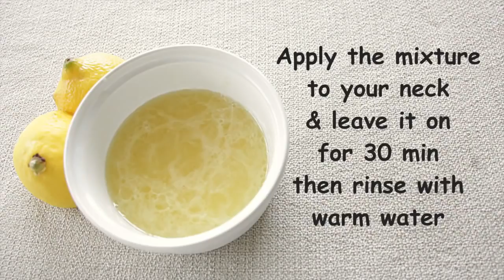Dark Neck Whitening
Whiten your dark neck